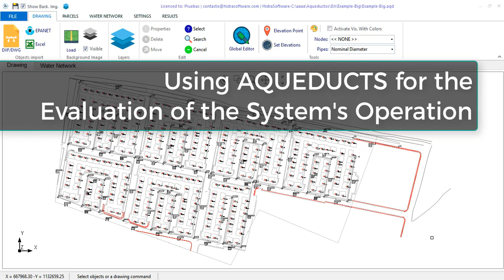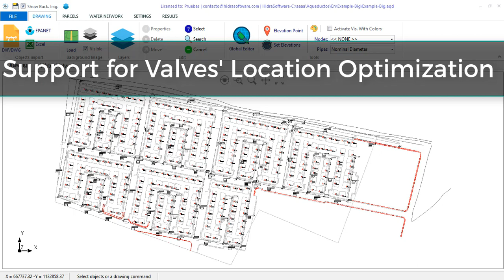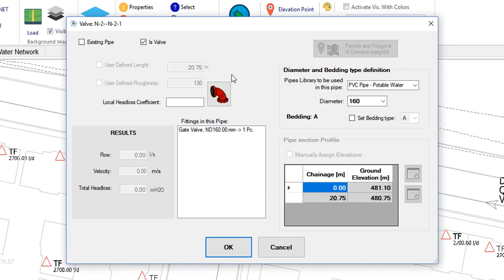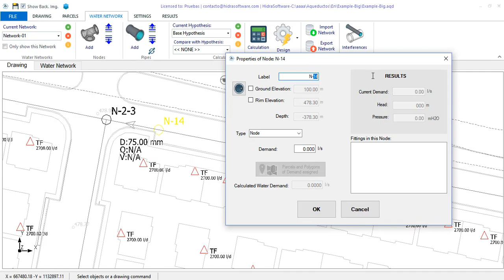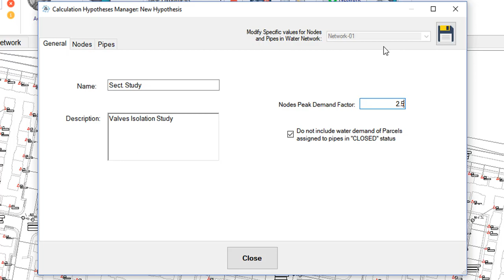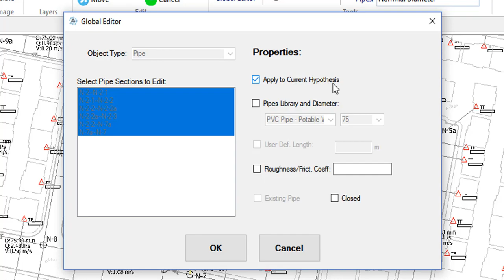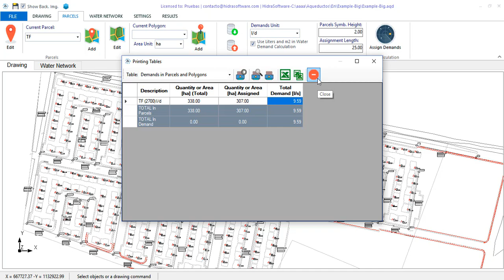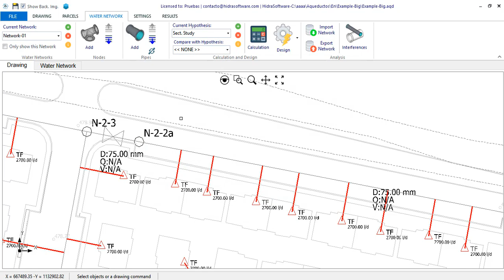Studying the effect of closing valves on the water network with AQUEDUCTS V1.0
We want to show you on this occasion the way in which you can use our water distribution networks design software, AQUEDUCTS, for the evaluation of the system's operation.